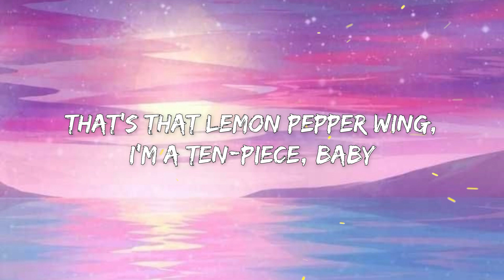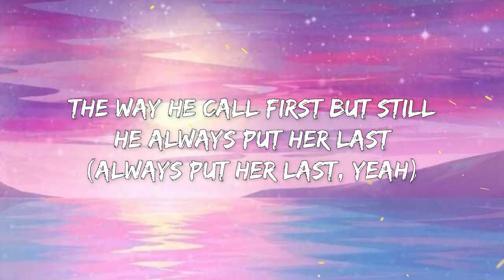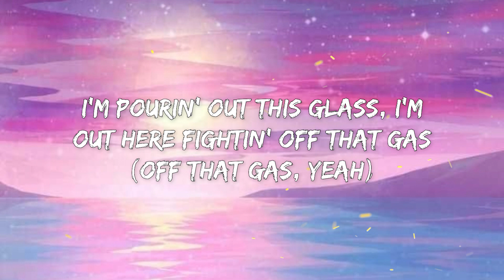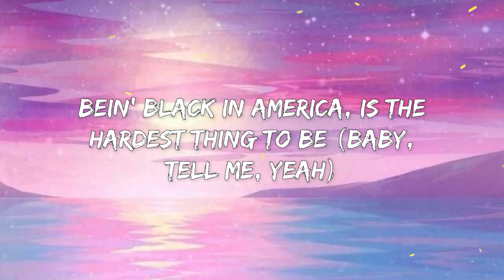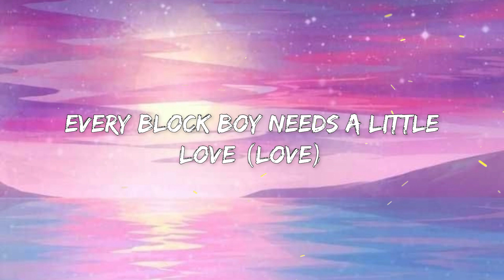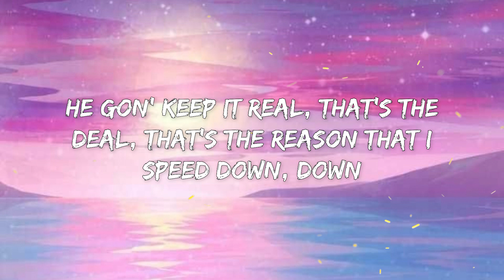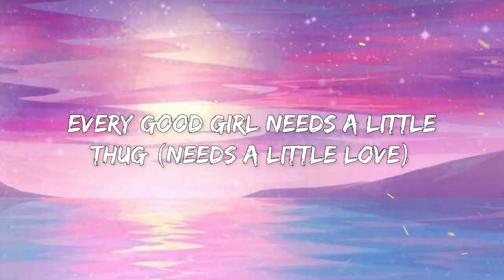Doechii - What It Is - Block Boy (Lyrics) ft. Kodak Black||She got everything you want in her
I mean, I'm rappin', bi***